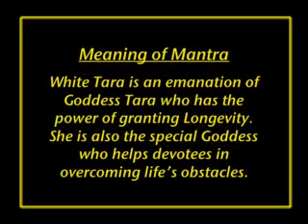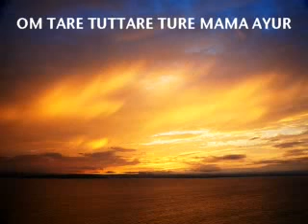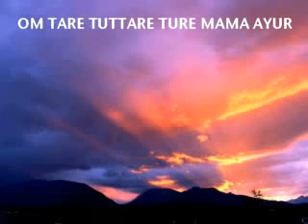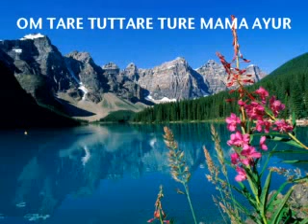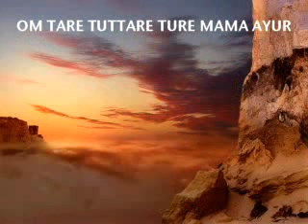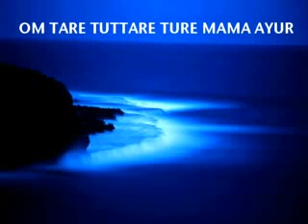white tara mantra